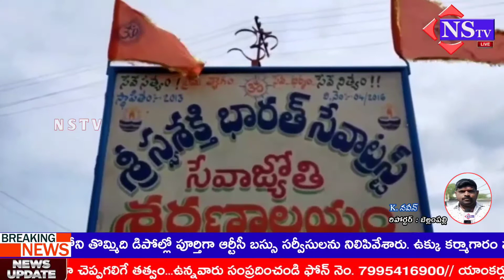Nstv#తాండూరుసేవాజ్యోతి లో పుట్టిన రోజు వేడుకల సందడి